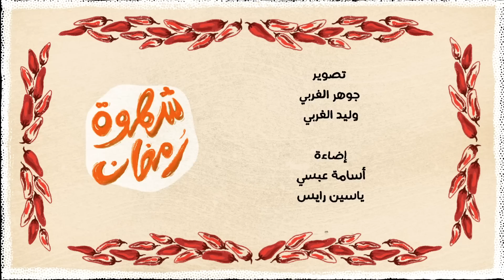😋شهوة رمضان 19: بريكة حلق الوادعلى اصولها و فرشك اللوز مع سر التعليكة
بريكة حلق الواد
للعجينة : 200غ فارينة / عضمة / ملح / زيت
Farce :
بصل / بطاطا مسموطة / معدنوس / عضم / تن / هريسة صبرة /
Cuistot rouge président
Huile jadida
قارص

فرشك
300غ لوز
2 ابيض عضم
150غ سكر
ملح

credit to:
Musique
TITRE
Brisk Breakfast
ARTISTE
Aylex
LICENCES
ORFIUM (HEXACORP LTD) (au nom de Uppbeat / Music Vine); Hexacorp (music publishing)